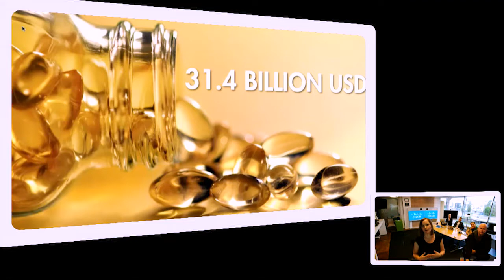Simris pioneers agribusiness w/algae & takes sustainable approach to overfishing & omega-3 demand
Something has happened in the past decade, which is very unique. The world has gotten smaller, and entrepreneurship has spread across globe. When we look at the breakout successes in the tech space, it was rare to see huge breakout success anywhere outside of Silicon Valley, Seattle, and New York. A couple of years ago, we started to see in Europe, specifically in Stockholm, a number of companies starting to become worth wildly over a billion dollars, such as Spotify, King, and Soundcloud. Today, Tyler Crowley introduces 4 innovative Swedish startups. The first co-founder is Carl Waldekranz and his startup Tictail, which is an online marketplace that brings together the world’s best designers in fashion, home decor, and arts. Next is co-founder Johan Attby of FishBrain, which is an online platform that collects data to create a tailored experience in sport fishing. Then founder Fredrika Gullfot pitches Simris, which takes a sustainable approach to agribusiness through harvesting algae. The final founder is Mikael Lenart and his startup Venue, which is taking an innovative approach to live music by connecting artists with existing fans to create shows. Join us and learn about how and why Stockholm is the leading startup hub in Sweden.